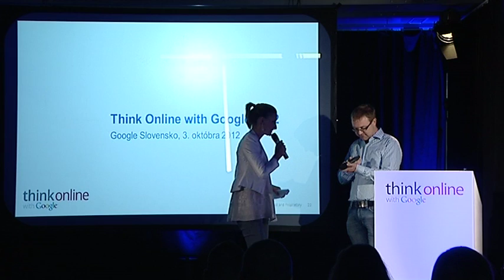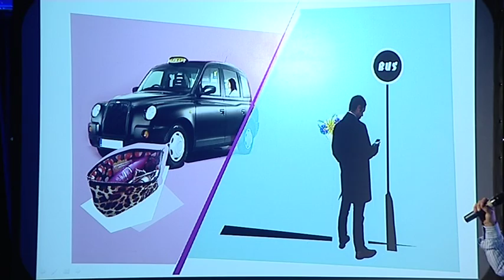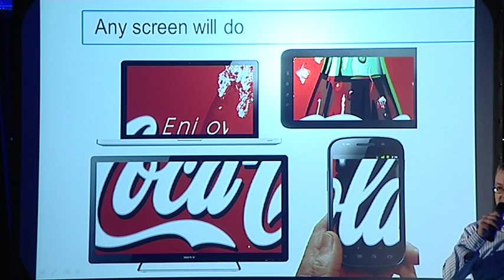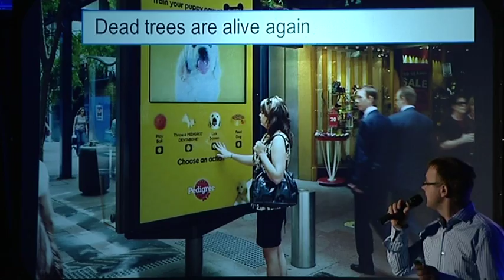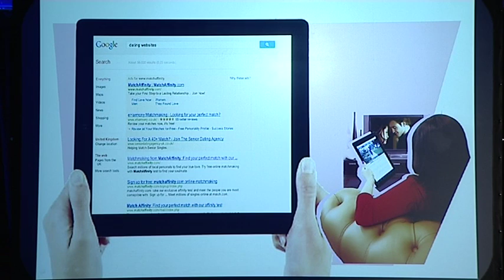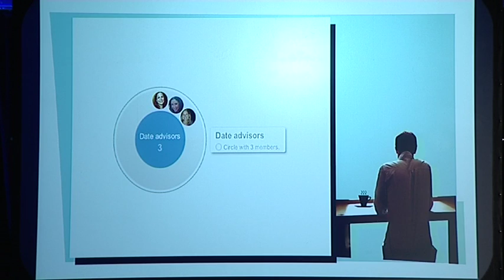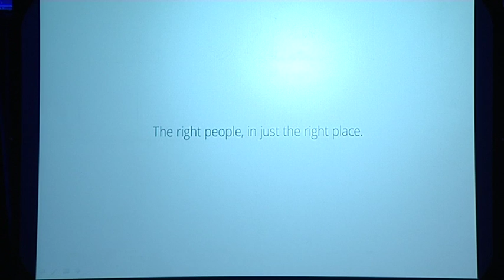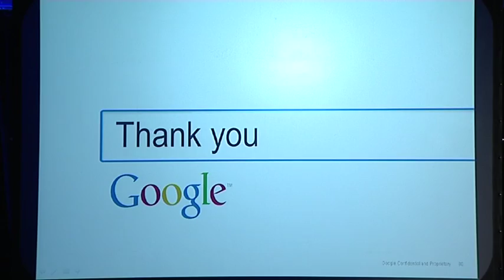Think Online: Aby web pracoval pro Vás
Luděk Motyčka, Country Marketing Manager, Google Česká republika a Slovensko